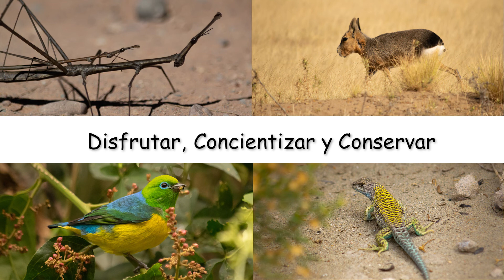DÍA MUNDIAL DE LA DIVERSIDAD BIOLÓGICA - Especial de Buscando Fauna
En esta ocasión les traigo un video especial para celebrar mañana, 22 de mayo, el DÍA MUNDIAL DE LA DIVERSIDAD BIOLÓGICA. Esta fecha fue creada por la ONU con el objetivo de "informar y concienciar a la población y a los Estados sobre las cuestiones relativas a la biodiversidad".

Así que les dejo mi humilde homenaje hacia la biodiversidad, a la cual debemos admirar, respetar, cuidar y conservar, para poder vivir en un planeta mejor.

Espero que les haya gustado y nos vemos en el próximo vídeo de Buscando Fauna.

Todas las fotos y videos son de mi autoría